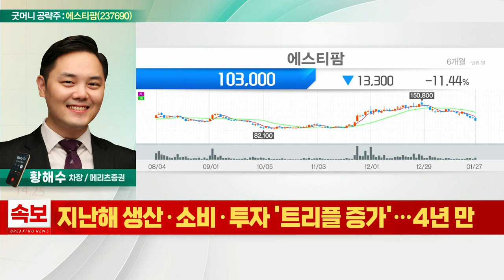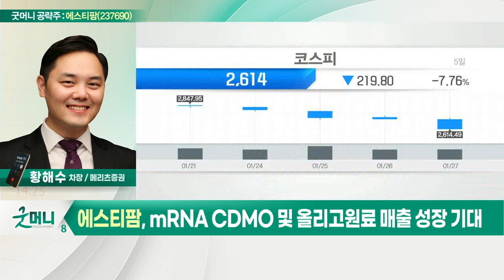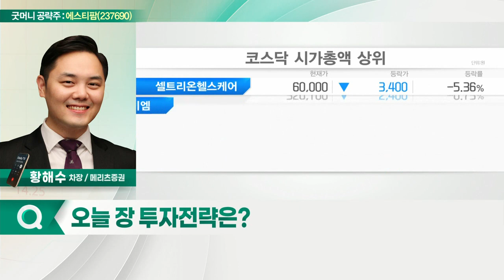에스티팜(237690)... CDMO 생산능력 증설 후 본격 수주 전망_굿머니 공략주 (20220128)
- CDMO 생산능력 증설 후 본격 수주 전망
- mRNA CDMO 및 올리고 원료 매출 성장 기대
- 제약섹터 조정에 따른 가격 조정